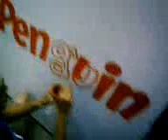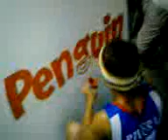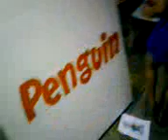styro cut artwork